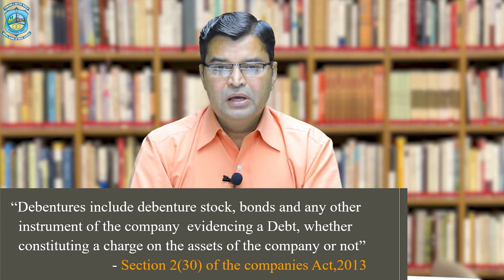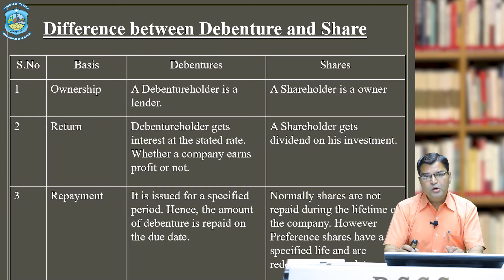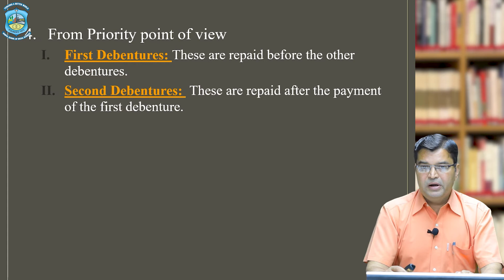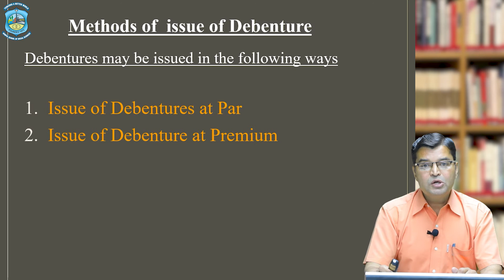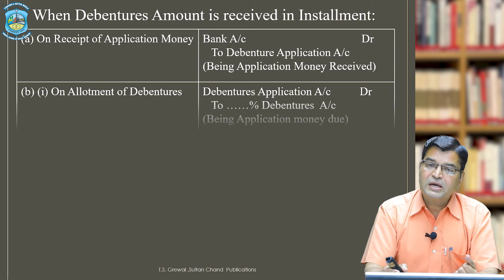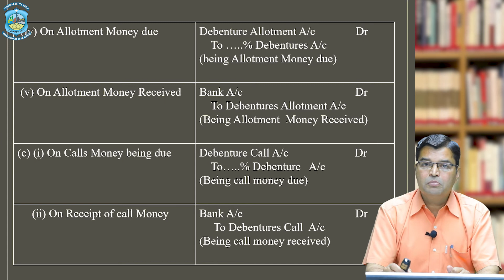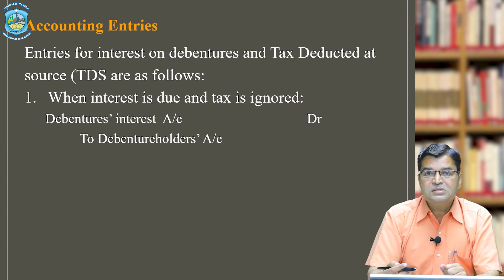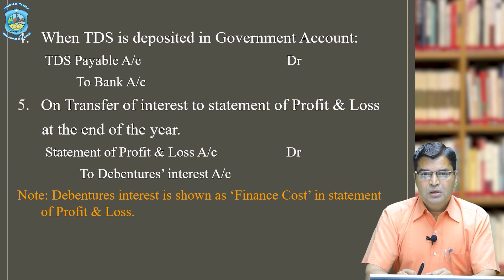SUBJECT - CORPORATE ACCOUNTING, TOPIC - ISSUE OF DEBENTURES